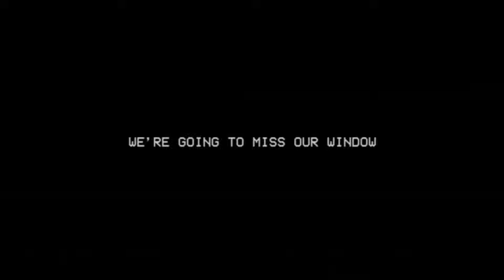What if you Kill ALL Mommy Long Legs & Mods with Grinder in Poppy Playtime Chapter 2,3,4,5,6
What if you Kill ALL Mommy Long Legs & Mods with Grinder in Poppy Playtime Chapter 2